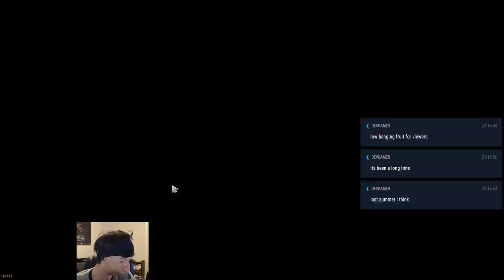New Bloom, Lunar New Year - Year of the Rat Seasonal Event! | Dota 2 Live Stream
I checked out the Lunar New Year, Year of the Rat Seasonal Event Called, New Bloom in Dota 2!

Table of Contents:
Intro: 00:00
New Bloom: 3:56
Searching For Match: 19:05
1st Match: 23:45
Downtime: 1:04:29
Searching For Match: 1:10:00
2nd Match: 1:12:40
Downtime (New Bloom) & Searching For Match: 1:55:03
3rd Match: 1:57:18
Downtime (New Bloom) & Searching For Match: 2:41:00
4th Match: 2:48:18
End of Stream & Outro: 3:30:30